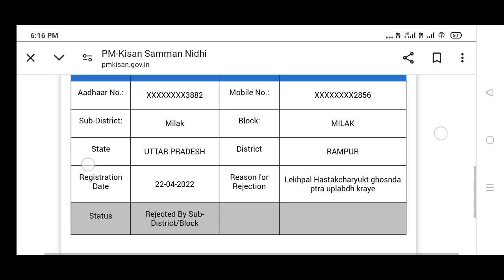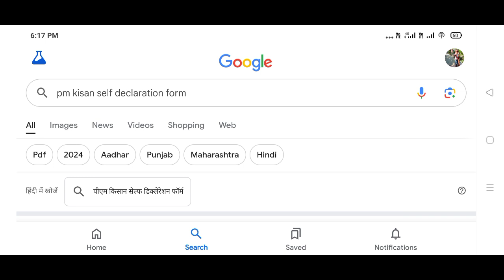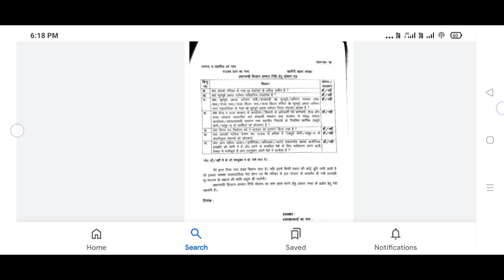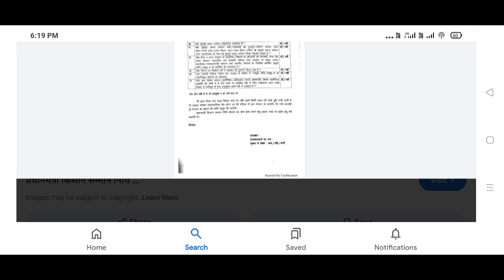Lekhpal hastrachhryukt ghosra patra uplabdh karaye। pm kisan form rejected। Pm kisan self status।